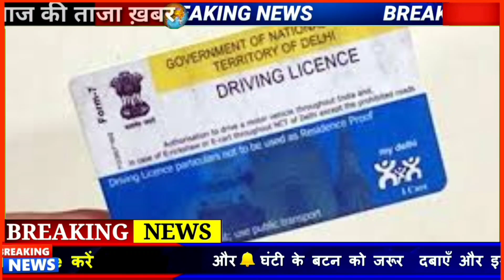Today Breaking News ! आज 19 जुलाई 2021 के मुख्य समाचार, PM Modi GST news, sbi, petrol, gas, Jio, 2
Itt news मैं आपका हार्दिक स्वागत है
रोजाना की बड़ी और मुख्य समाचार देखने के लिए आप हमारे चैनल को सब्सक्राइब करें ज्यादा से ज्यादा लोगों तक शेयर करें और आप हमारा वीडियो को लाइक कर हौसला बढ़ा सकते हैं